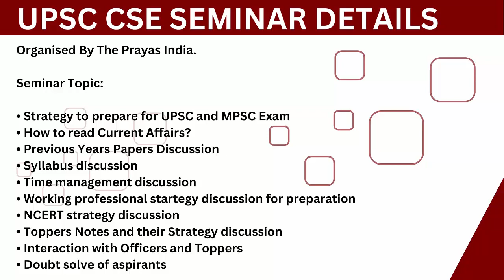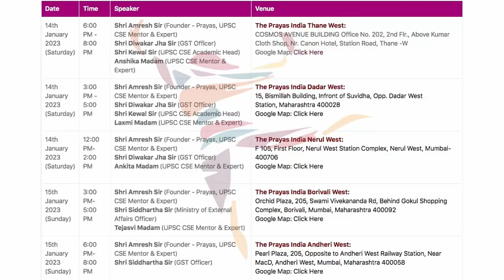Meghalaya Scheme & Book Launched in 2023 | Daily Current Affairs News | The Prayas India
PRE + MAINS
ARITHMETIC+ ADVANCE MATHS